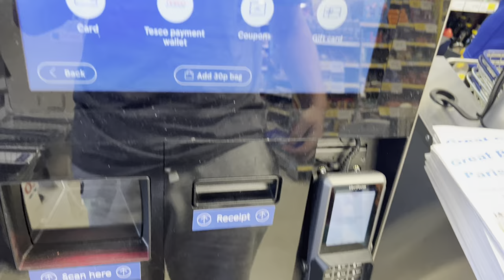(Brand New) DN iSCAN Easy Self Checkout at Tesco Express Great Bentley Clacton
Before there was 2 Self Checkouts, but now they have 3 but this one has the bagging area and the P1200 receipt printer